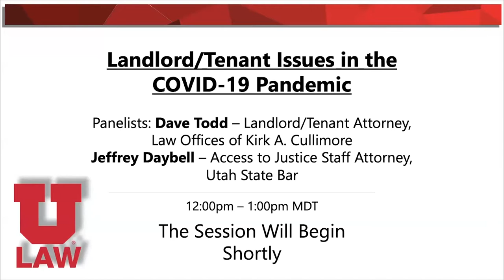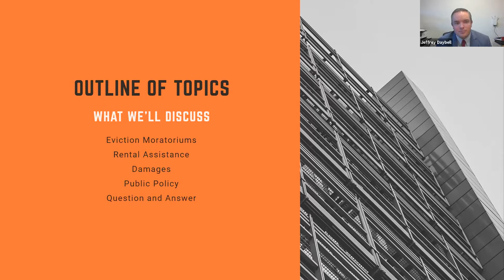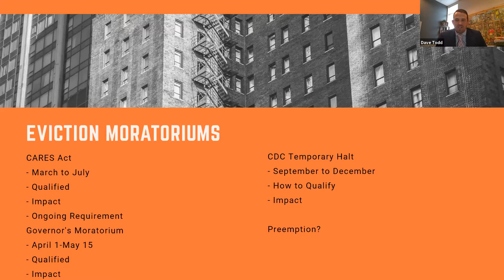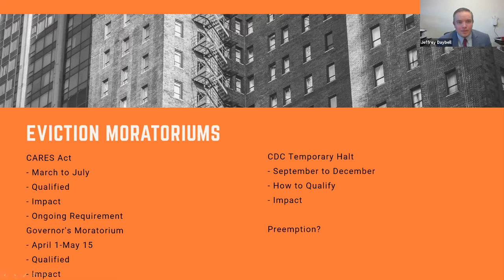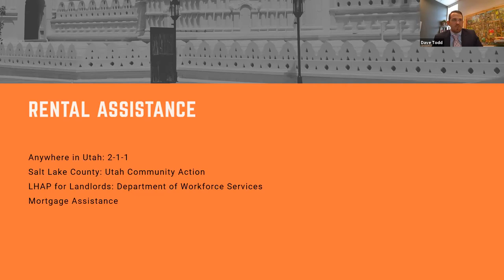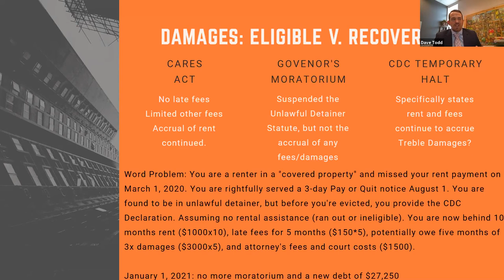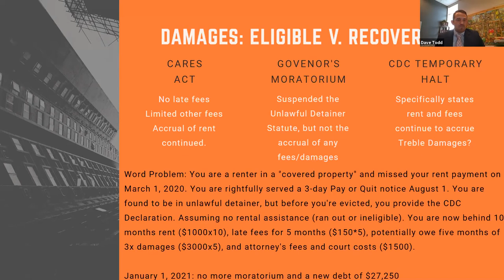Landlord/Tenant Issues in the Covid-19 Pandemic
Note: This video is NOT eligible for CLE credit.

Panelists:
Jeffrey Daybell, Access to Justice Staff Attorney, Utah State Bar
Dave Todd, Landlord/Tenant Attorney, Law Offices of Kirk A. Cullimore

Learn and discuss the issues facing both landlords and tenants in the coronavirus pandemic.  We’ll discuss eviction moratoriums including conflicting federal and state laws.  Some states are offering tenants rental assistance; who receives it and how do tenants apply?  Some federal assistance is available for landlords if they have a federally insured mortgage.  We’ll also address the obligation created by the past due rent; it’s not forgiven but is it collectable.  How do the competing demands of landlords and tenants shape the economic toll of the pandemic?  What are the public policy ramifications of only helping the tenants.  What stress does that place on the housing chain if only one link is given relief?